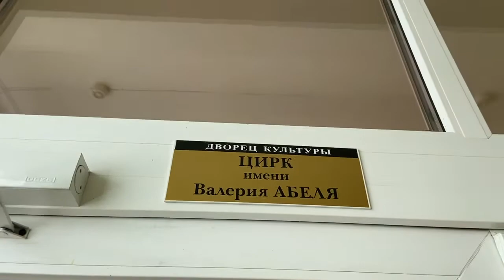Дворец Культуры Костюковка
Лучший дворец культуры, который я когда либо видел! На мой взгляд, это отреставрированный дом какой-то помещика. Слишком величественно он выглядит!